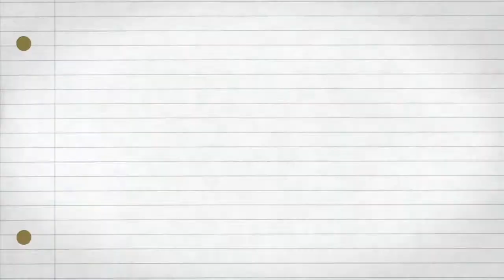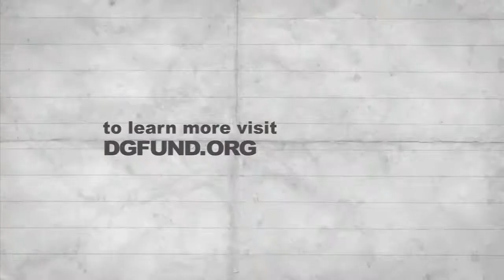Lanford Wilson & Craig Lucas: Artist Collaboration, Part 3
Playwright Lanford Wilson talks with Craig Lucas on letting your actors make their own choices in The Legacy Project Volume I.